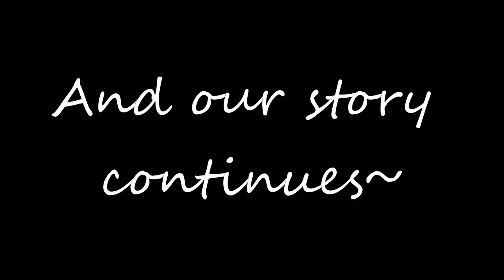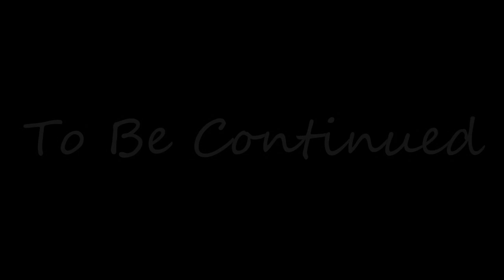Pom Get's Wi Fi episode 2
This game is so funny!
Let's go ride the dolphin :D